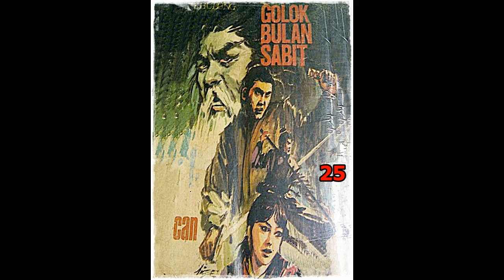Seri Cerita Silat Golok Bulan Sabit Jilid 25